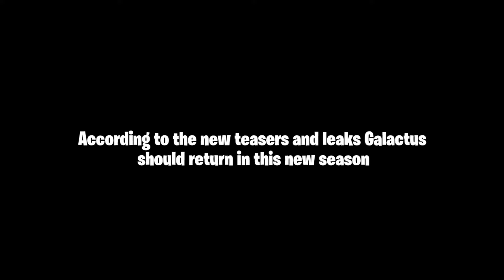Fortnite Chapter 5 Galactus Skin and Event Confirmed In Season 4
CODE: ZJUANJL